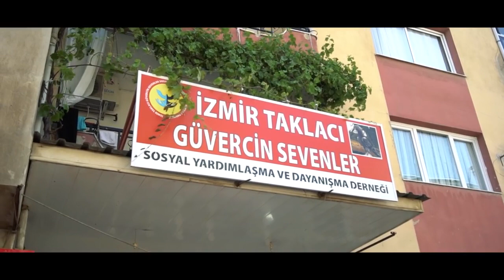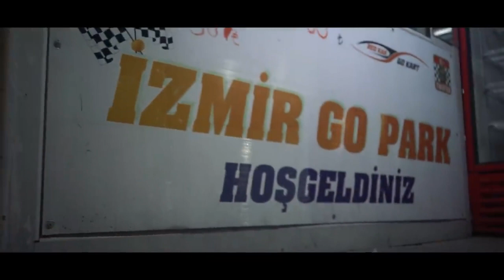Şampiyonun Hayatı Mardin Güvercinleri Mehmet Olcar Kümes Ziyareti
Video Haritası;

00:00 - Video Özet Klibimiz
01:02 - Açılış Konuşmamız
02:08 - Mehmet Olcar'ın bilinmeyen yönü nedir?
03:04 - Mehmet Olcar'ı tanıyoruz.
03:45 - Mehmet Olcar'ın güvercin ile ilk teması nasıl oldu?
04:57 - Mehmet Olcar'ın hatalı güvercine bakış açısı nasıldır?
06:36 - Kümesindeki soy hangi şehrin güvercinlerinden gelmektedir?
07:47 - Yeni kan girileceği zaman nasıl davrandın?
09:18 - Hazırda kaç tane uçan güvercinin var?

KÜMES İNCELEMELERİ;

10:01 - Olcar'ın kümeslerini inceliyoruz.
10:45 - Kümesinizi ziyaretinize gelmemiz için yapmanız gerekenler.
11:08 - Birinci kümesimizi incelemeye başlıyoruz.
11:38 - Yavrusu "25 Yılın En iyi Fişeği" kupasını alan güvercini inceliyoruz.
12:49 - Mehmet Olcar'dan ufak bir tavsiye.
13:42 - Avrasya Kupasında 6 tane 50 metre yazdıran güvercini inceliyoruz.

16:50 - İkinci kümesimizi incelemeye başlıyoruz.
17:15 - Türkiye'deki kuşçuların yavru güvercinlere bakış açısı.
17:48 - Doğudaki güvercin izlemeye gelen misafirlere uygulanan gelenek nedir?
19:22 - Şahinin ayağından kurtulup gece kümese gelen güvercini inceliyoruz.
19:59 - Mehmet Olcar'a nasıl ulaşabilirsiniz?
20:15 - Abisi şuan İzmird'e 2. olan güvercini inceliyoruz. (1006 puan)
21:48 - Olcar'ın kazandığı kupaları ve plaketleri inceliyoruz.
25:42 - Ege Bölgesi Güvercin Fest. Birincisi olan güvercini inceliyoruz.
26:37 - Olcar'ın bu sene kupaya kaldıracağı kuşu inceliyoruz.

28:01 - Üçüncü kümesimizi inceliyoruz.
29:20 - Dördüncü kümesimizi inceliyoruz. (Yeni başlayan yavvrular)
29:55 - Beşinci kümesimizi inceliyoruz.

KUŞ UÇUMLARI;

30:57 - Uçuracağımız güvercinlerden bahsediyoruz.
31:49 - İlk güvercinimizi uçuruyoruz.
35:07- İkinci güvercinimizi uçuruyoruz.
37:21 - Üçüncü güvercinimizi uçuruyoruz.

40:36 - Uçan güvercinlerimizi değerlendiriyoruz.
41:34 - Siz değerli seyircilerimiz adına 1 çift güvercin talep ediyorum. :)
42:15 - Çekilişe katılabilmek için yapmanız gerekenler.
42:35 - Mehmet Olcar'ın youtube kanalı hakkında bilgilendirme.
43:15 - Mehmet Olcar'ın siz değerli izleyicilerimize mesajı.
44:00 - Stres atmalı kapanış klibimiz :)

Mehmet Olcar'a soru ve görüşleriniz için aşağıdaki linkten kendisinin YouTube kanalını takip edebilir ve iletişime geçebilirsiniz.

Mehmet Olcar YouTube Kanalı;

Merhabalar AlaTürkiye Ailesi'nin değerli izleyicileri. Her hafta olduğu gibi bu hafta da yeni bir video ile karşınızdayız. Bu hafta yine evimizden 700 km uzakta, İzmir Çeşme'deydik. Yılların emekçisi Mehmet Olcar'ın kümesine misafir olup, kuşlarını uçurup hoş sohbetini dinledik.
Diğer ziyaretlerimde de olduğu gibi bu hafta da üstadımızdan bir çift güvercin istedik. Hediye güvercinlerin yeni sahibine şimdiden hayırlı olmasını diliyoruz.

ÇEKİLİŞ HAKKINDA;

Sizler de Ala Türkiye ekibini kümesinizde misafir etmek istiyorsanız. 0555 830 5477 Whatsapp hattına "İsim-Soyisim-Adres-Kümesinizin Fotoğraf ve Videosu" ile başvuruda bulunabilir, bizden ayrıntılı bilgi alabilirsiniz.

Her geçen gün iyileştirmeye çalıştığımız video performanslarımız, Oyun Kuşu videoları, Taklacı Güvercinler, Güvercin Kümesleri konuları ile gelişerek devam edecektir.

Ala Türkiye YouTube kanalı, faydalı bilgileri, izlenesi içerikleri bulup keyifli vakit geçirebileceğiniz bir kültür kanalıdır. Emek ve sevgi paylaştıkça çoğalır. Teşekkürler, iyi seyirler.

Diğer başlıklarımız;

Güvercin videoları
Taklacı güvercinler
Bol seferli oyun kuşları
Efsane oyun kuşları
Güvercin beslemek
Ankara Güvercin Seyisleri
Pigeon Farm
Pigeon Farm Turkey
İzmir güvercin tesisleri
izmir oyun kuşları
Ankara oyun kuşları